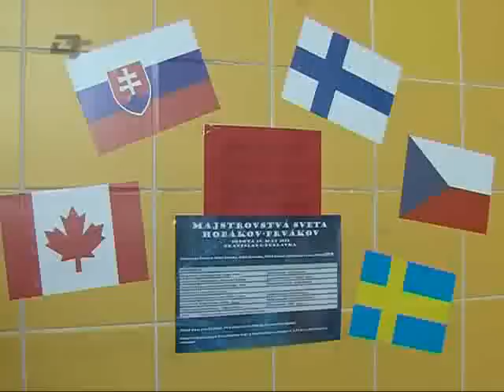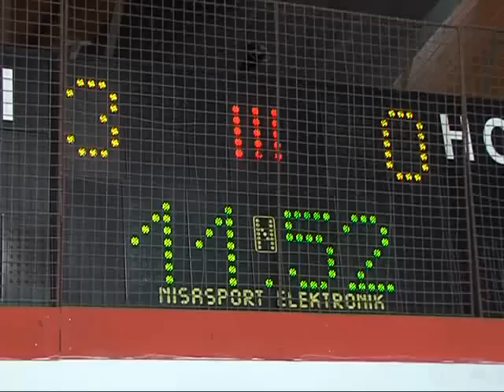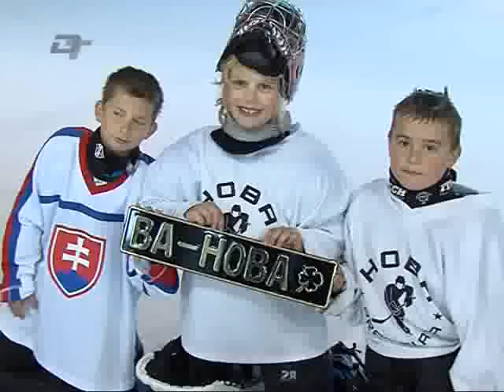HOBA Bratislava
Turnaj prípraviek na ZŠ  v Dúbravke, MČ Bratislava -- Dúbravka, máj 2012.HOBA